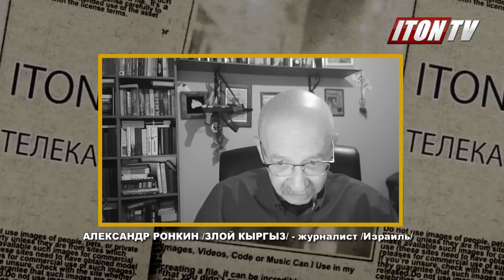На колени, собачьи дети! На колени!!!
Для русского человека, как любого человека,  воспитанного в русской культурной традиции и имеющего русскую ментальность (в том числе и для "русских"евреев"), встать на колени перед кем-то означает совсем не то, что для человека воспитанного в традиции западноевропейской, саксонской и как следствие американской.
Для русской ментальности «стать на колени» это в первую очередь не знак уважения, а символ подчинения и некоего унижения...
О повальном сумасшествии с "вставанием на колени", охватившем западный мир рассуждает Александр Ронкин - Злой Кыргыз канала ITON.TV
Заставка программы - фрагмент картины Бориса Иогансена "Допрос коммуниста"